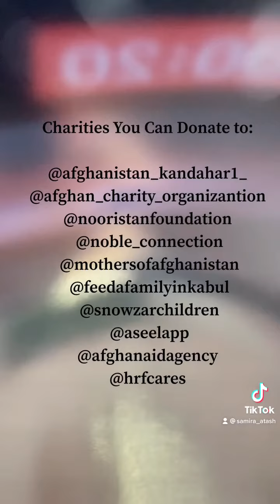End Afghan Starvation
Millions are facing starvation in Afghanistan